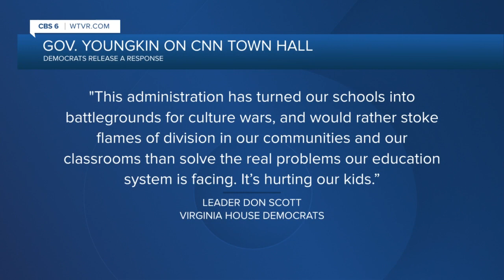Virginia Gov. Glenn Youngkin talks public education in CNN town hall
Youngkin's focus on education and "parents' rights" during his 2021 campaign has been copied by Republicans around the country.